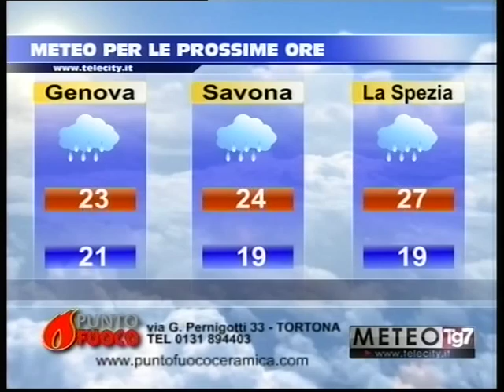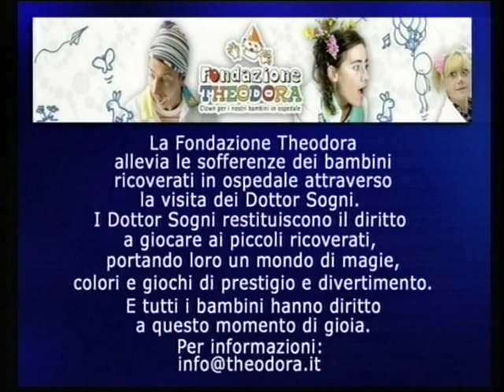TG AL 160915 H1900 B